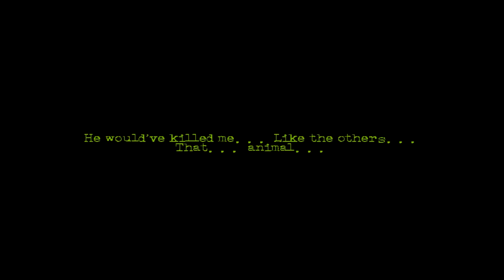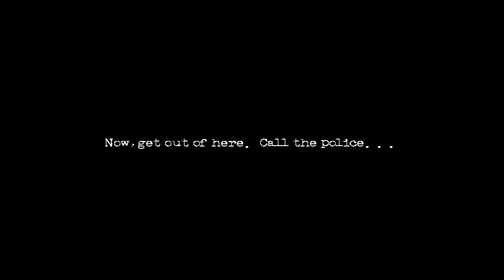REVENGE | Scion Plays The Cat Lady #4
Time to get some revenge on DOCTOR X

This game contains suicide, murder and disturbing imagery